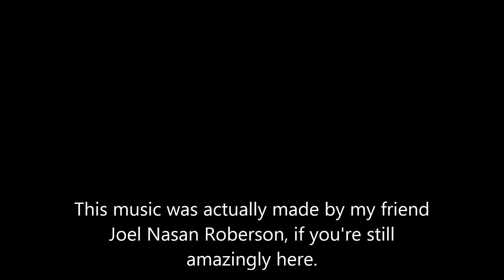UCF Things that Grinds My Gears || Unfortunate University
UCF's great and all, but beware of this stuff.